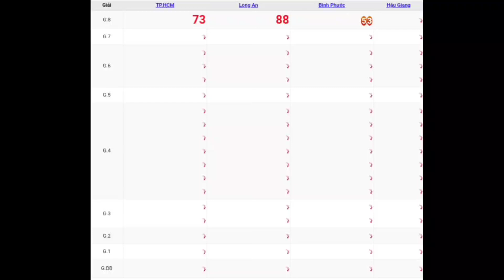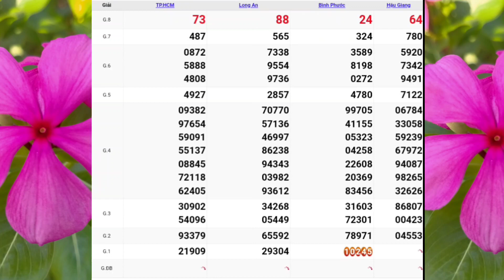XSMN | Quay Thử Kết Quả Xổ Số Miền Nam P9 Thứ 7 Ngày 15-07-2023